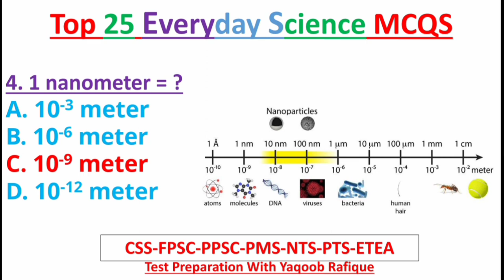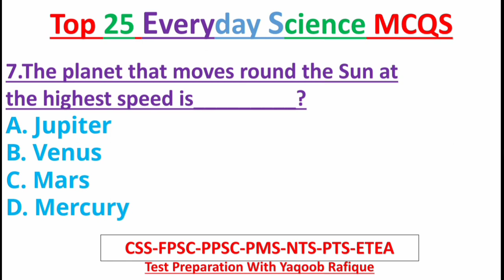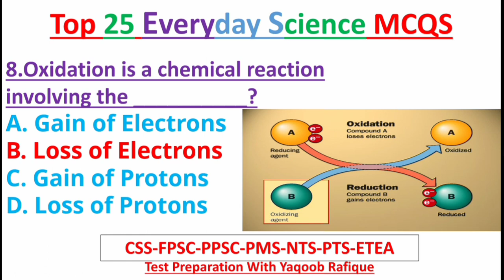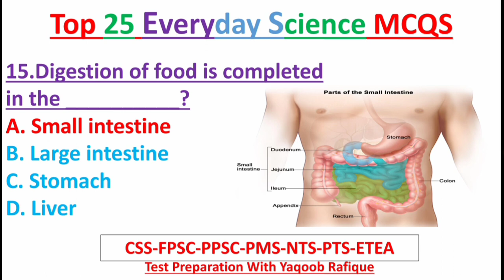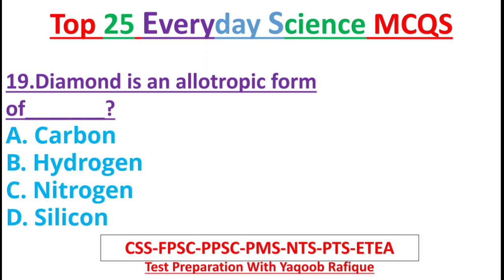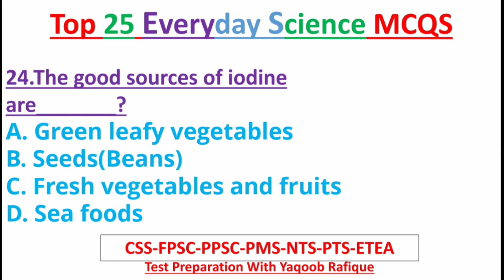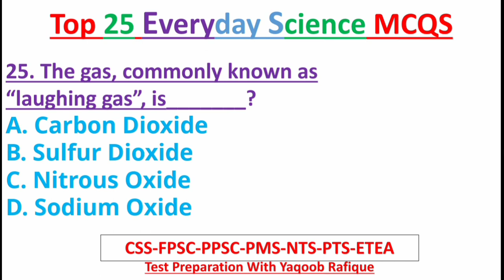Top 25 Everyday Science|MCQS|Important For FPSC-PMS-PPSC-ETEA-NTS-PTS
These Mcqs are very important for Written exams of FPSC,PPSC,PMS,ETEA,NTS,OTS,PTS and many other testing services...💯💯
So watch the complete video to get the required knowledge...😎😎